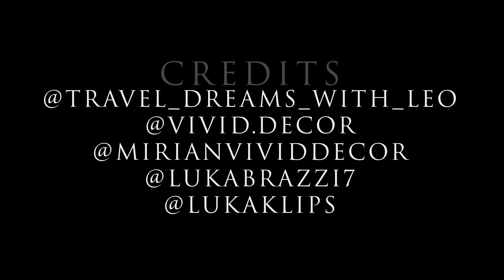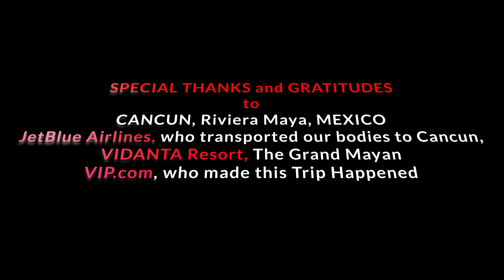RIVIERA MAYA, MEXICO. MEXICO TRIP DURING THE QUARANTINE.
RIVIERA MAYA, MEXICO. PANDEMIC TRAVEL - EPISODE 1 & 1/2 take 2
MEXICO TRIP DURING THE QUARANTINE.